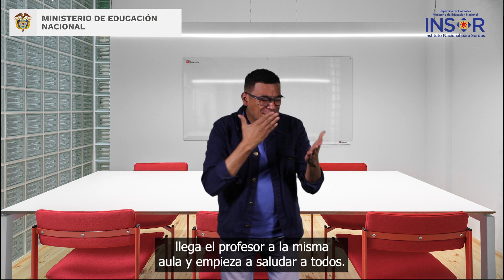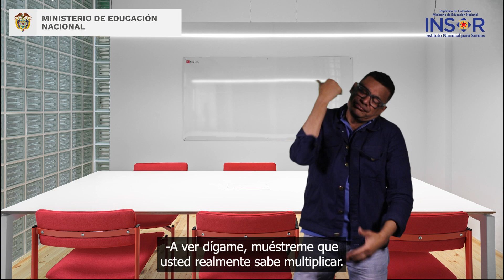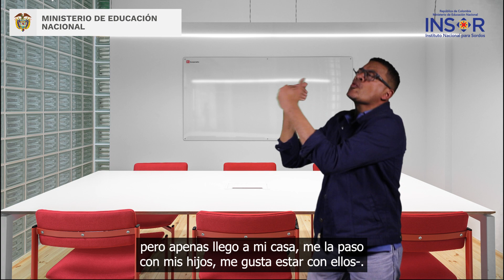Mano sucia y mano limpia, cuento en LSC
🤩Para seguir con la celebración del Día Internacional de las Lenguas de Señas, les traemos este imperdible cuento en LSC “Mano sucia y mano limpia” relatado por nuestro compañero de la subdirección de Promoción y Desarrollo, Rolando Rasgo. 🙌

¡Disfrútalo y compártelo!